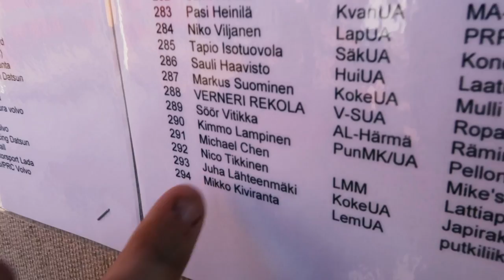Racing a 1500€ Car At Epic Jokkis Race In Finland | WRC 2019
Join Mike Chen in Finland for a very special vlog, as he gets the chance to go inside the unique Jokkis Race. Take a look inside the car and find out if Chenny can handle this one-of-a-kind competition.